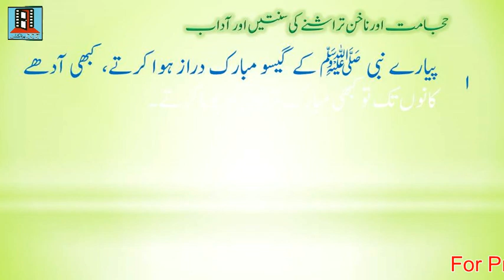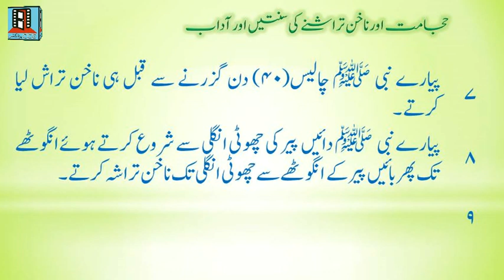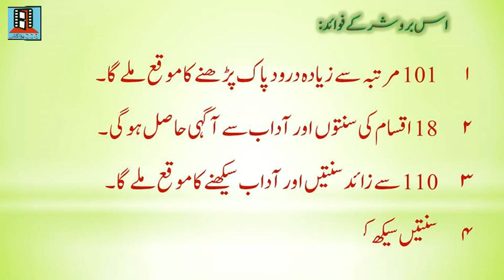Hajamat aur Nakhun Trashnay ki Sunnaten Aur Aadab | Piyaray Nabi ki Piyari Aadaten